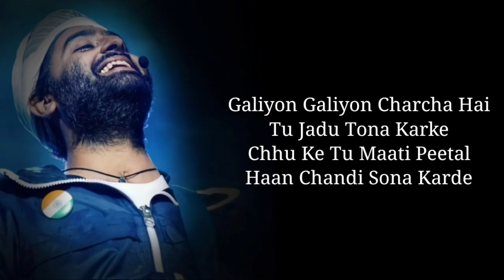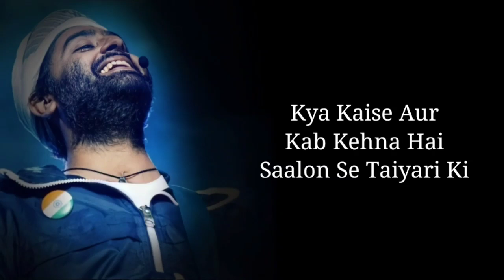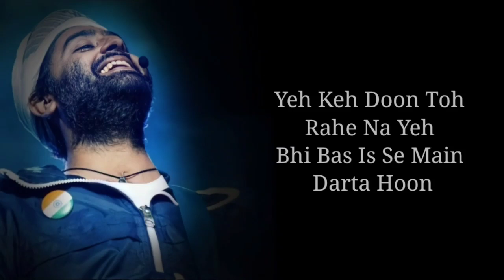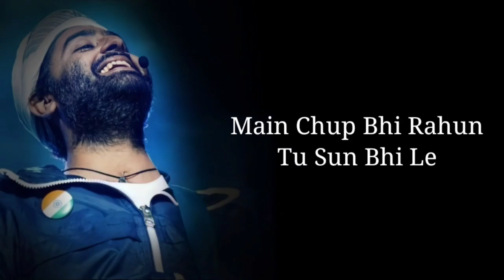Lyrics: Sun Bhi Le Full Song | Arijit Singh | Raj Shekhar | Vishal Mishra | Ittu Si Baat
Sun Bhi Le Lyrics from Ittu Si Baat is brand new Hindi song sung by Arijit Singh and this latest song is featuring Bhupendra Jadawat, Gayatri Bhardwaj. Sunn Bhi Le song lyrics are penned down by Raj Shekhar while music is given by Vishal Mishra and video has been directed by Adnan Ali.

Song: Sun Bhi Le
Movie: Ittu Si Baat
Singer: Arijit Singh
Lyrics: Raj Shekhar
Starring: Bhupendra Jadawat, Gayatri Bhardwaj
Label: Saregama

Galiyon Galiyon Charcha Hai
Tu Jadu Tona Karke
Chhu Ke Tu Maati Peetal
Haan Chandi Sona Karde

Kya Kaise Aur Kab Kehna Hai
Saalon Se Taiyari Ki
Khud Taarikhein Te Ki Saari
Khud Taarikhein Taali Bhi

Jaanti Hai Na Tere Saamne
Bilkul Tham Sa Jaata Hoon
Hosh Sambhala Jabse Tujhpe
Hosh Gawaye Jaata Hoon

Meri Chuppi Mein Se Meri
Baatein Chun Bhi Le
Main Chup Bhi Rahun
Tu Sun Bhi Le

Copy Ke Pichle Panne Par
Nazmein Tujhpe Likhta Hoon
Tujhko Kya Hi De Paaunga
Main Hi Mann Mann Padhta Hoon

Sach Hai Dost Puraane Hain
Par Pyar Bhi Yeh Jhootha Toh Nahi
Yeh Keh Doon Toh Rahe Na Yeh Bhi
Bas Is Se Main Darta Hoon

Is Haan Aur Na Se Hatke Haaye
Is Haan Aur Na Se Hatke
Ek Shayad Boon Bhi Le